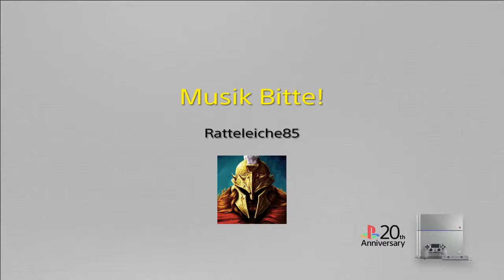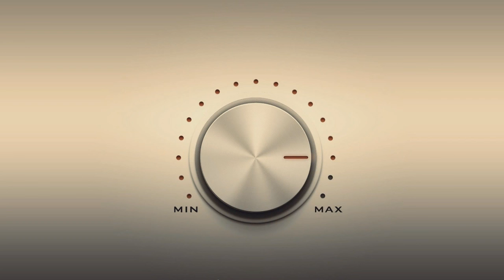Musik Bitte!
SHAREfactory™